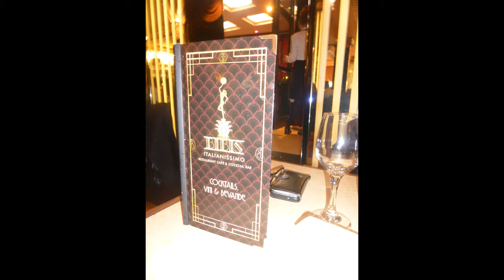Beths 18th at BIBIS Leeds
Nice family occasion  for Beths 18th birthday at Bibis Leeds